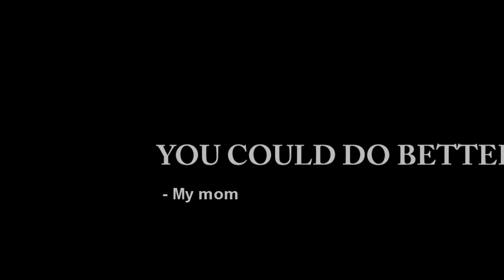Mantracker.com The Movie [OFFICIAL Trailer] 2011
Mantracker.com official movie trailer. Spring 2011